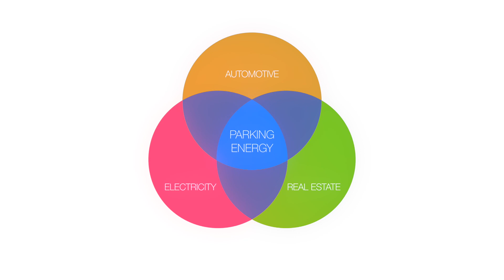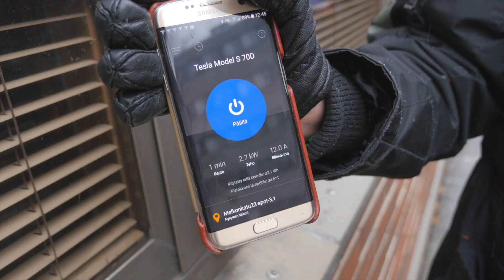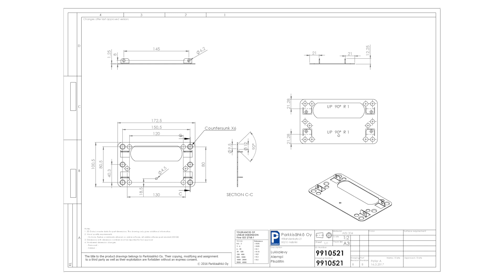Parking Energy – Charging as a Service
Scalable electric vehicle charging service for every parking space